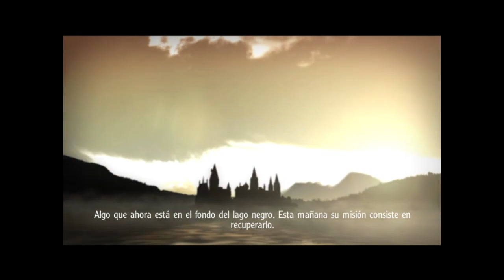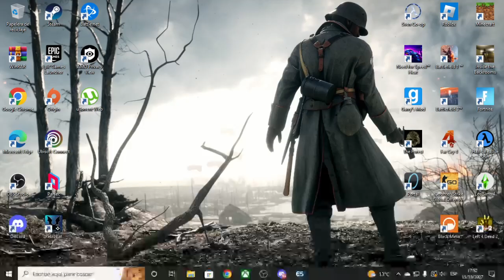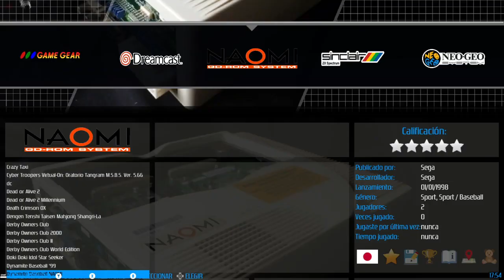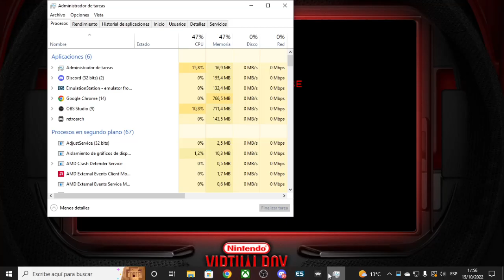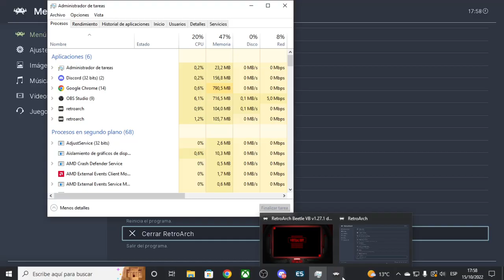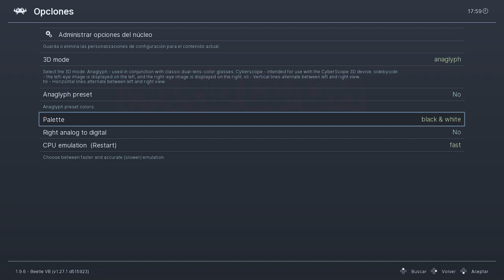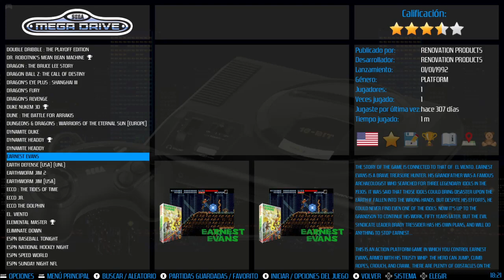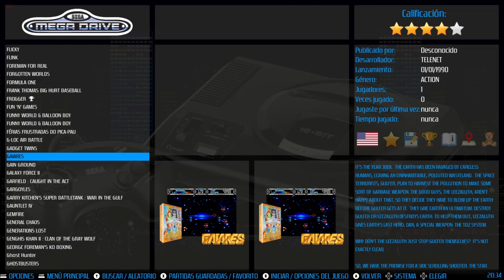🎮HP Y EL CALIZ DE FUEGO #2 Y POPURRI RETRO